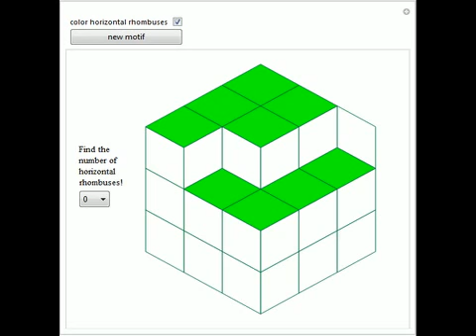Number of Horizontal Rhombuses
How many horizontal rhombuses are there? Is there a rule for this?